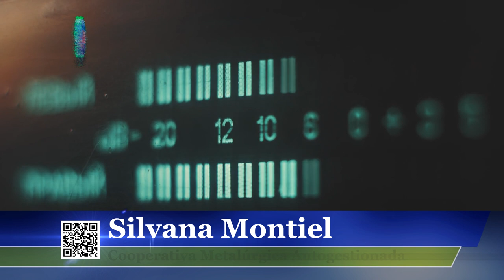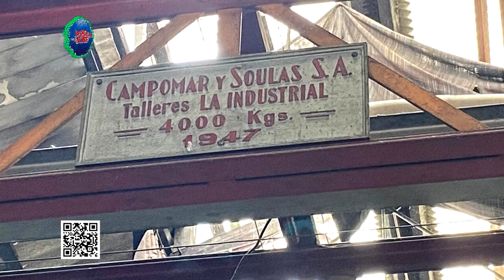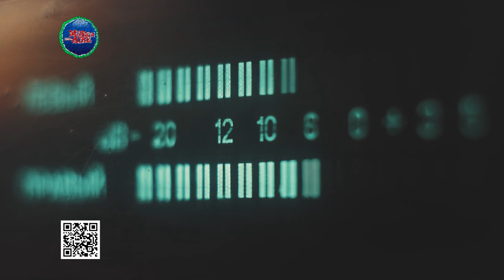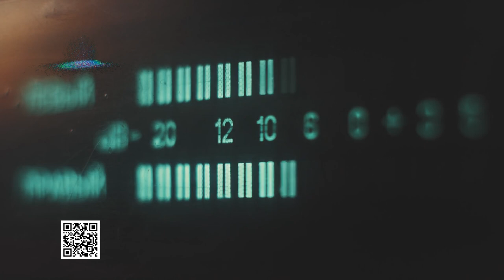Gran Remate de Taller Metalúrgico Industrial en Juan Lacaze este sábado 24/6 hora 10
Este miércoles en Música en el Aire hablamos en vivo con Silvana Montiel, integrante de la Cooperativa Metalúrgica Autogestionada de Juan Lacaze sobre el Remate por cambio de rubro que se realizará el próximo 24 de junio.

Atención torneros, metalúrgicas y talleristas. Oportunidad única e irrepetible.  Este próximo sábado 24 de junio excepcional liquidación total de taller metalúrgico de Juan Lacaze por cambio de rubro. Herramientas y maquinaria americana, inglesa y alemana funcionado.

Este sábado 24 de junio, Aníbal Banchero rematará sin base y al contado: 2 montacargas, 4 tornos industriales americanos de gran capacidad, fresadora n°4, taladro radial, gran cepillo, amoladoras, soldadoras, cantidad de herramientas para tornería, herramientas de precisión, herramientas de mano, repuestos nuevos, bancos de trabajo, estanterías, material y muchos artículos más imposibles de detallar.

No se suspende por mal tiempo. Exhibición el jueves 22 y viernes 23 de junio de 13:00 a 17:00 hrs. Remate el sábado 24 de junio hora 10:00 en el Parque Industrial de Juan Lacaze en calle José Salvo 99. Por más información 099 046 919